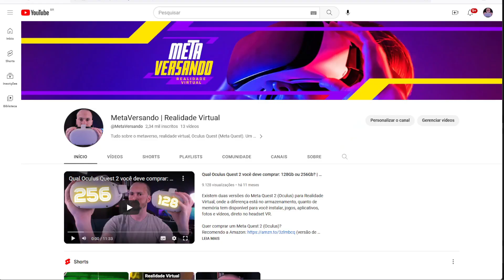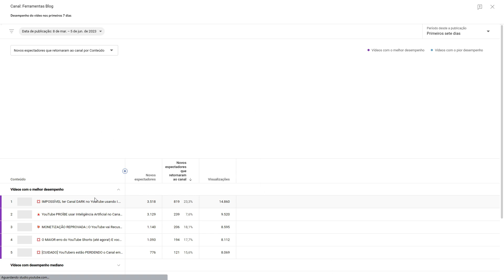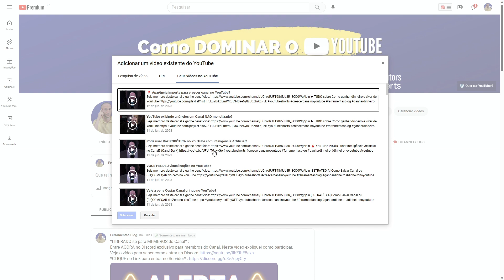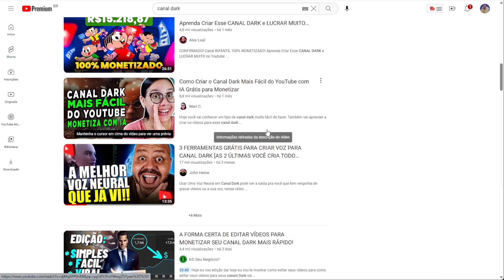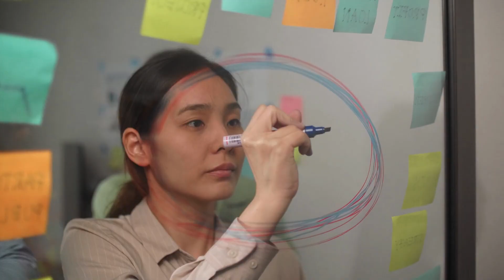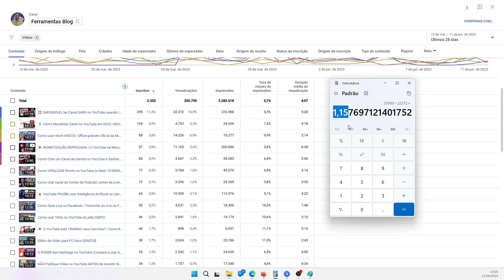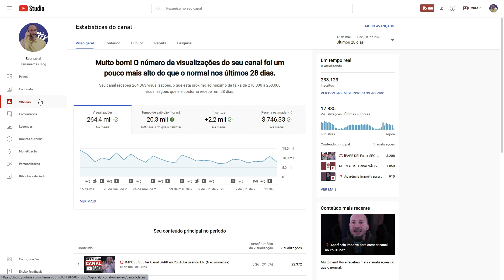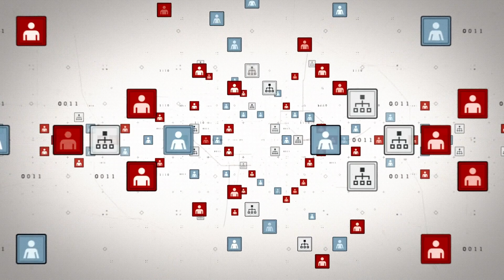Como GANHAR 1.000 inscritos com APENAS 5 Vídeos no YouTube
Essa é a melhor estratégia para você ganhar MIL inscritos em seu canal no YouTube agora com apenas 5 vídeos. Vou mostrar o que realmente funciona para seus vídeos converterem os espectadores em novos Inscritos e assim você monetizar seu canal no YouTube. Ganhar 1.000 inscritos é uma meta complicada para quem está começando no YouTube.

Siga esse passo a passo para descobrir quais são os melhores assuntos de vídeos que vão atrair o público perfeito para seus vídeos. O mais importante é aplicar estratégias  que seguram a atenção das pessoas por mais tempo, levando seu público a assistir vários vídeos. Só assim as pessoas vão querer se inscrever.

✅ Quer ser um YouTuber profissional?